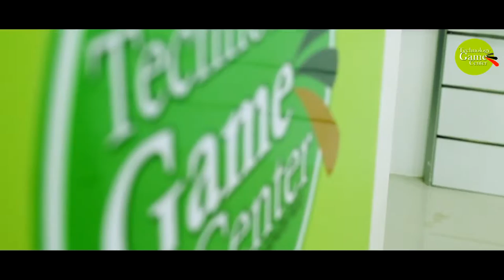COMERCIAL TECHNOLOGY GAME CENTER HECHO POR LA EMPRESA ENDER EVENTOS MARACAY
HAS TU PUBLICIDAD CON NOSOTROS COMBO EN FACEBOOK TWITER INSTAGRAM WS Y PIM LOS MEJORES PRECIOS DEL MERCADO WS 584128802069
TEMA: EXODO
ARTISTA OTTO & AMARO
PEEMRECORDS.